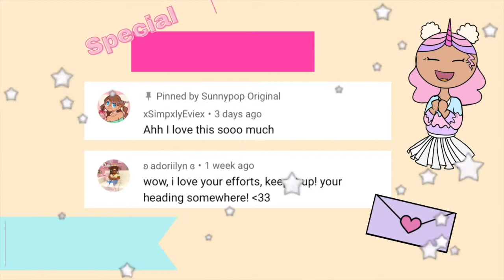Summer Family Time Brookhaven Roleplay ~VOICE OVER~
Leave in the comments a video you would like to see me make next and leave a nice comment to get a shout-out in my next video. 💖

Play my Birthday Obby game!